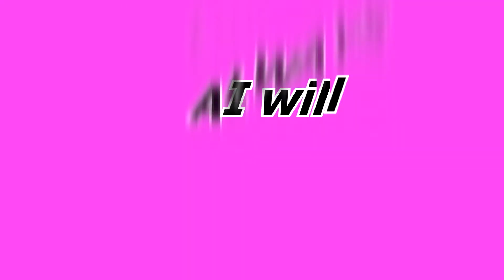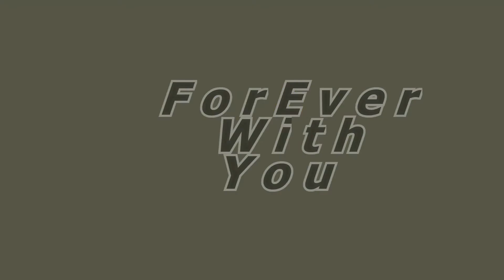ForEver With You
Just watch... Its a compilation of Pics of me and my wonderful wife and the memories that we've shared up to this point. I hope you all enjoy the wonderful life I have had.